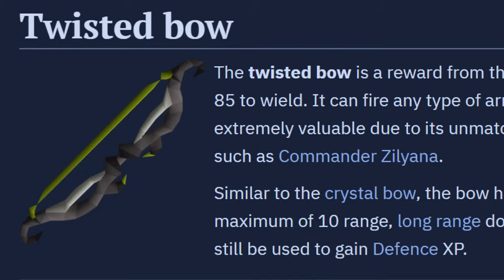I Got a MEGA RARE | OSRS Ironman Endgame (#7)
• Intro/Outro Song: OSRS - Lightness